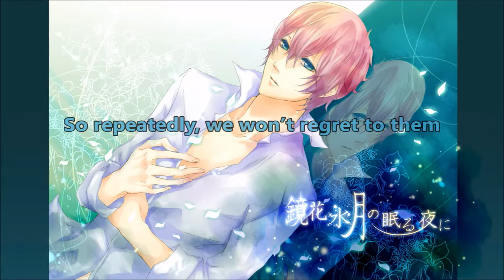【巡音ルキ V4X / Megurine Luki V4X】Miiro/海色 [TV Size] 【PITCHLOID】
Anime Origin: Kantai Collection

Japanese/English Subtitles: Me

Singer: Megurine Luka V4x

1. Here is Luki's version of the song, Miiro by Kancolle, originated from the anime, Kantai Collection. So... I believed I've found the "male-sounding" sound for Luki, but I kinda still hear Luka (a bit.)

2. I chose this pic, because I think it fits with the song.

NOTICE! I DO NOT OWN THE VOICE (VOCALOID SOFTWARE), NOR THIS SONG! MY ONLY WORK HERE IS PITCHING!!